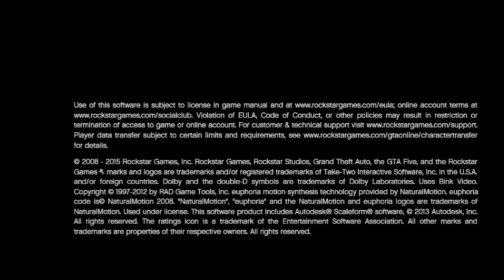GTA 5 - Intro & Mission #1 - Franklin and Lamar [100% Gold Medal Walkthrough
In this GTA 5 intro & mission #1 - Franklin and Lamar [100% Gold Medal Walkthrough gta], we'll show you how to complete the game on the easiest difficulty setting and get a 100% gold medal walkthrough for this mission.

For a quick and easy way to get ahead in the game of Grand Theft Auto 5, check out our GTA 5 intro & mission #1 - Franklin and Lamar [100% Gold Medal Walkthrough gta]! In this video, we'll show you the best way to complete this mission and get a 100% gold medal walkthrough for this game.
Episode 1: Franklin and Lamar - The 100% Gold Medal Walkthrough In this first episode of our GTA 5 walkthrough, we take on the first mission - Franklin and Lamar. See how we complete this mission in just over 5 minutes, without using any cheats or glitches!If you're looking for a 100% Gold Medal walkthrough for GTA 5, then look no further! In this video, we guide you through the first mission - Franklin and Lamar, without any mistakes or glitches. This walkthrough is perfect for gamers who are looking to achieve a gold medal ranking on the Xbox 360 Achievements or PlayStation 3 Trophies!please subscribe my channel GTA 5 - Intro & Mission #1 - Franklin and Lamar [100% Gold Medal Walkthrough